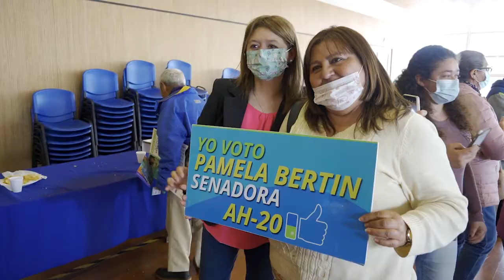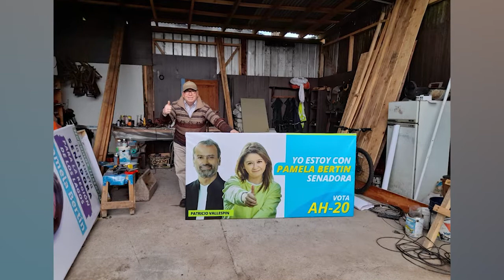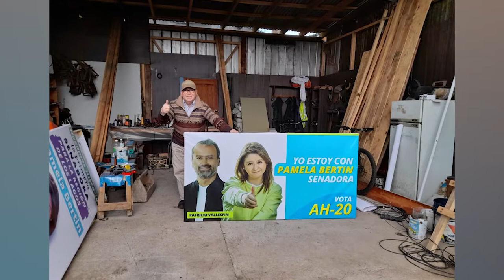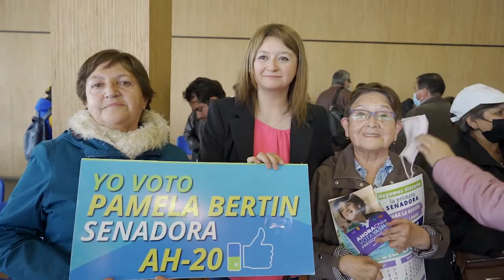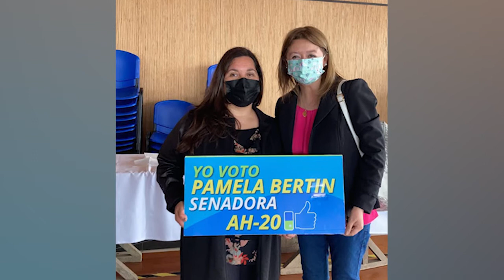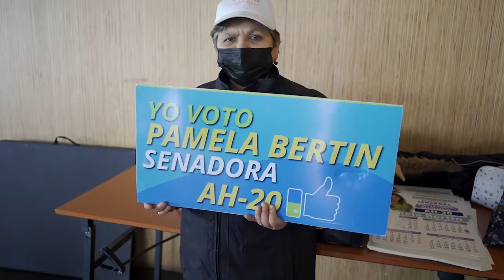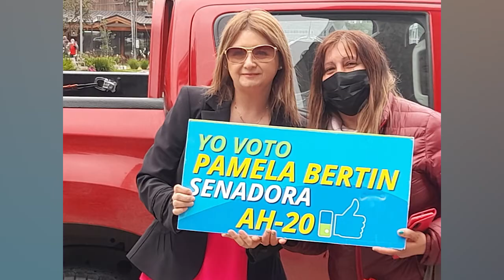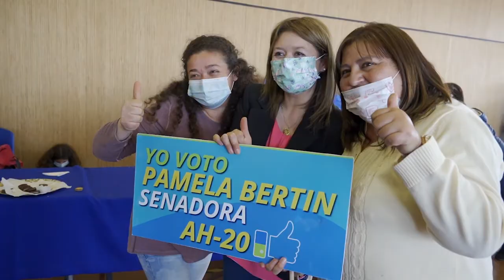Pamela Bertín, Candidata a Senadora Región de Los Lagos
“Ha sido triste que gran parte de la DC, tanto candidatos/as como autoridades hayan apoyado a aspirantes al parlamento de otros partidos políticos”.